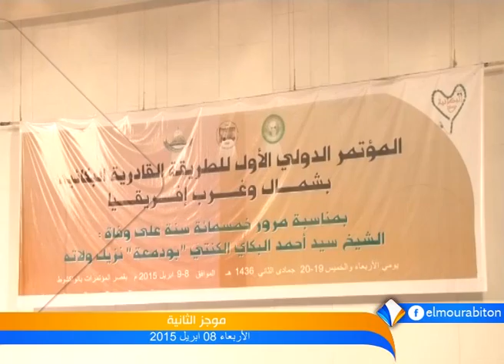موجز أخبار الثانية 07ـ04ـ2015 من قناة المرابطون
تقديم: أبوبكر ولد الإمام